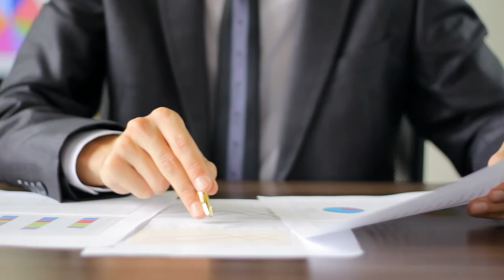How a Criminal Became a #1 Car Salesman | Chris Shea | Lifesjourney Life Coaching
Chris Shea shares a story about a criminal who became the #1 car salesman and how you can make minor changes of skills from the past to create success in life.

Lifesjourney Life Coaching, LLC
22530 Washington St